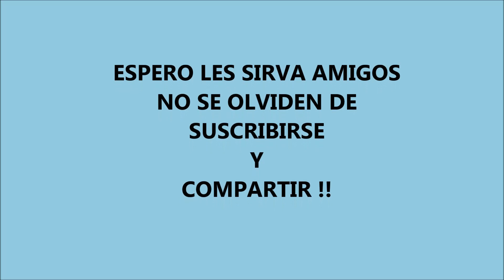MIRA como reparo una ESCALERA de ALUMINIO !!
Hola Chatarreros , hoy les muestro como arreglo esta escalera de aluminio , es una reparacíon simple para que le puedan copiar.